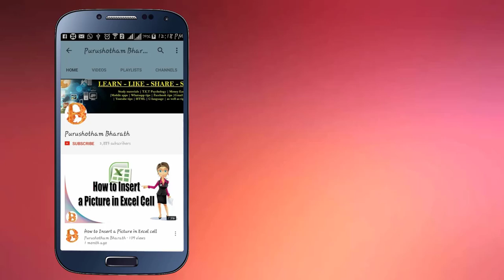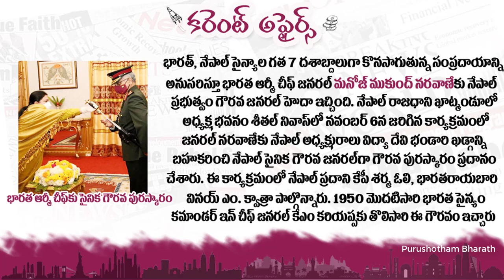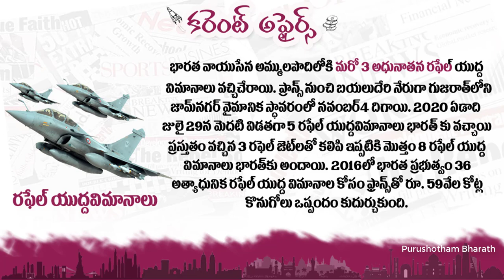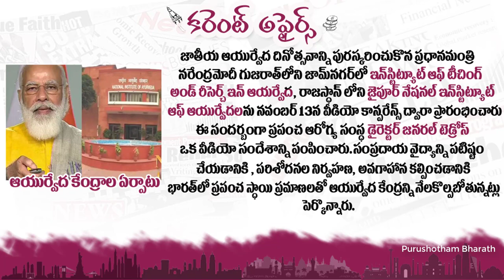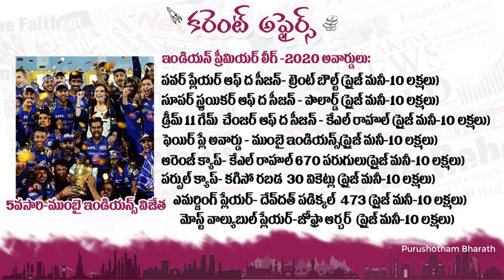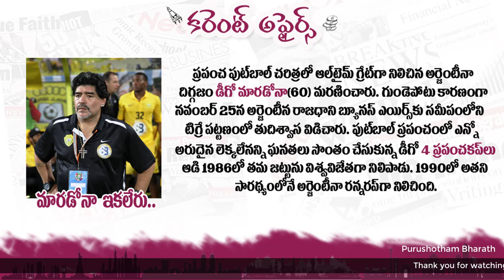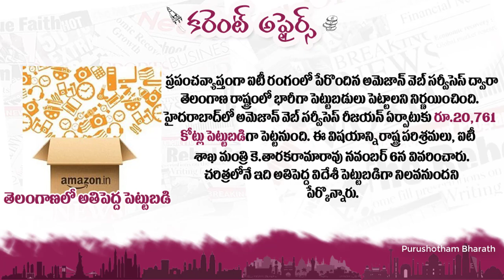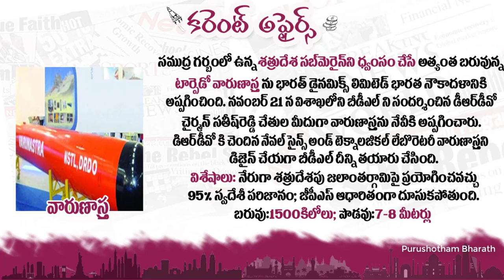November Month 2020 Imp Current Affairs In Telugu useful for all competitive exams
అందరికి నమస్కారములు, మీరు కోరిన విధంగా ఇయర్ బుక్ (జనవరి నుండి డిసెంబర్ వరకు) ను రూపొందించడం జరిగింది..
దీన్ని కొనుగోలు చేసి మమ్ములను ప్రోత్సహించవలసిందిగా కోరుతున్నాము